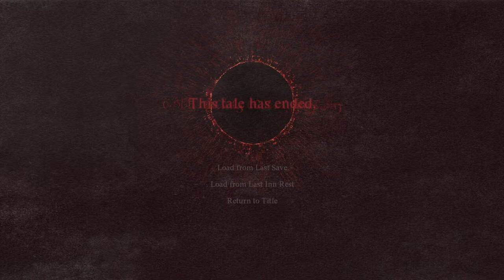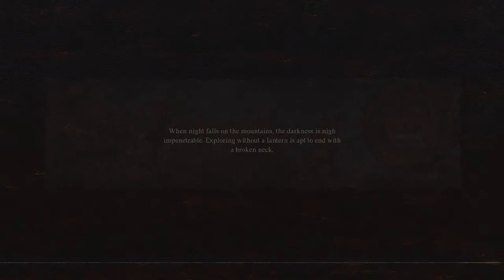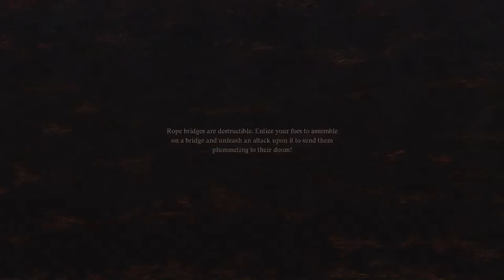Dragon's L̶i̶g̶m̶a Dogma 2 - Trying My Heart-est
Dragon's Dogma 2 has arrived. Time to tear it up the only way we know how.

Hey, I also set up a barebones discord. There are no bells and/or whistles as of yet, but if you want to come hang out

It does have a semi-populated memes channel.